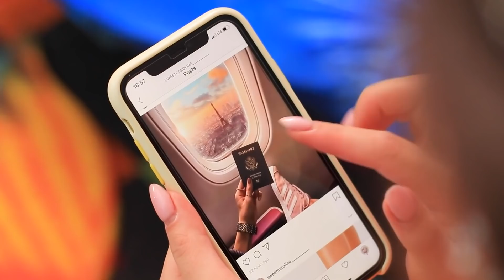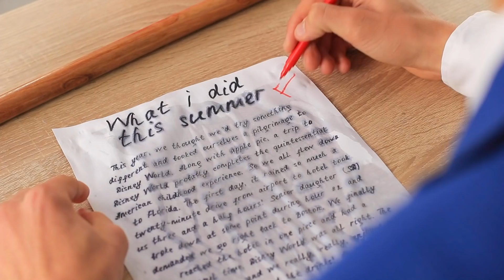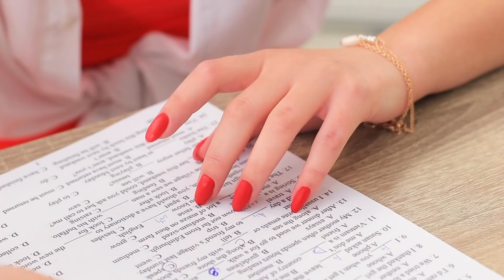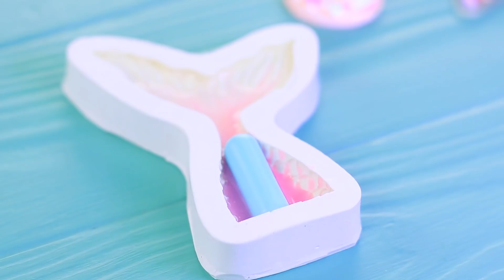Sereia Boazinha vs Sereia Malvada / Situações Embaraçosas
Quem é mais interessante - uma sereia boazinha e gentil ou uma sereia má que adora pegadinhas? Descubra em nosso novo vídeo animal no canal.

Materiais
• Mochila
• Tinta acrílica para tecido azul e lilás
• Pincél
• Glitter
• Argila plástica branca
• Ferramenta de modelagem
• Tinta acrílica
• Pincél
• Lâmpada ultravioleta
• Esmalte UV
• Gloss
• Argila de modelar (light clay)
• Ferramenta de modelagem
• Tinta acrílica
• Pincél